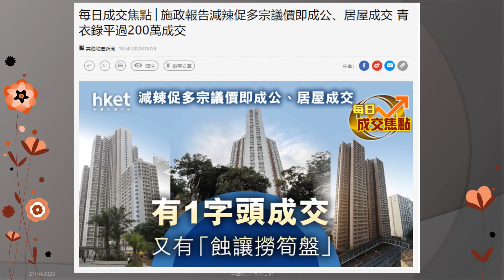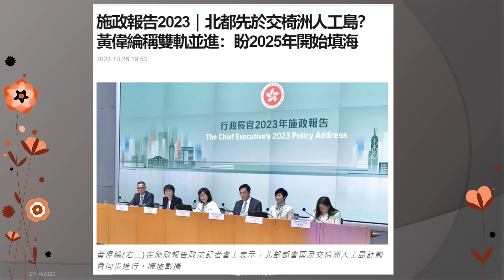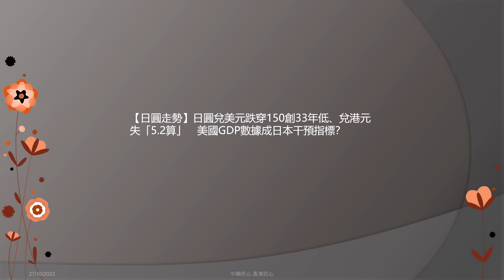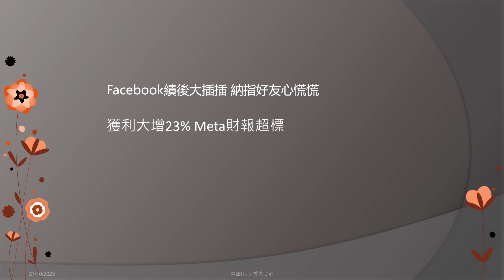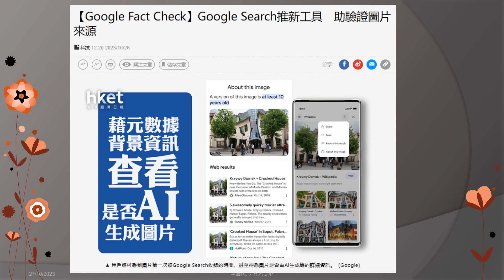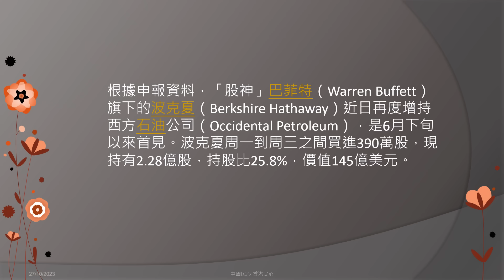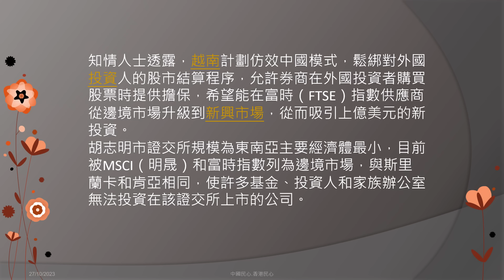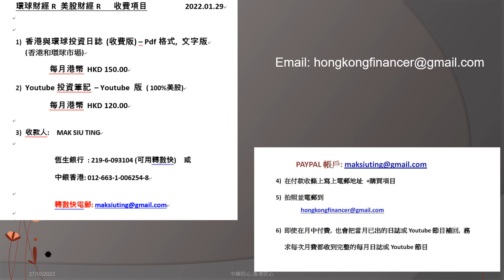香港財經 R一週股市大事 20231028 財政司吹定風財赤千億,香港就算做乞兒都要借錢大攪大白象工程 ?